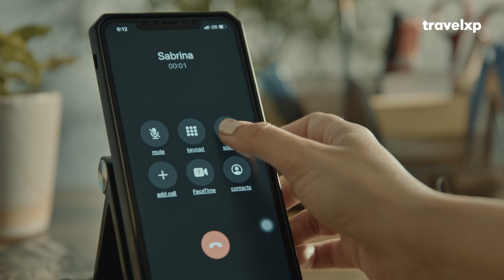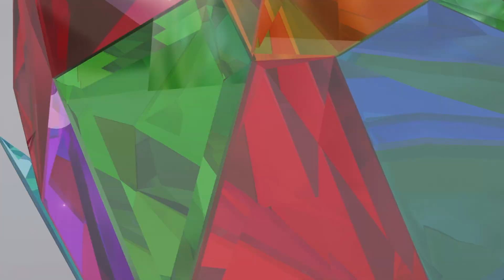Travelxp - World's first travel streaming platform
Travelxp, an OTT platform, where a myriad of fascinating travel journeys and stories are all set to take you around the world! So, what are you waiting for? Get yourself a subscription to Travelxp to transcend boundaries and explore the world right from your couch! Choose any one from RED, RED Plus and RED Discover as per your suitability